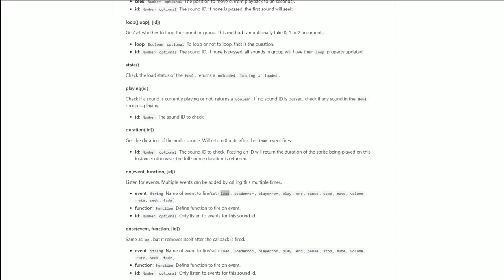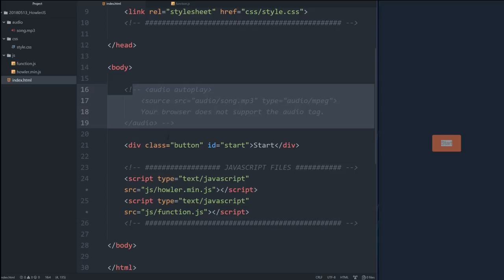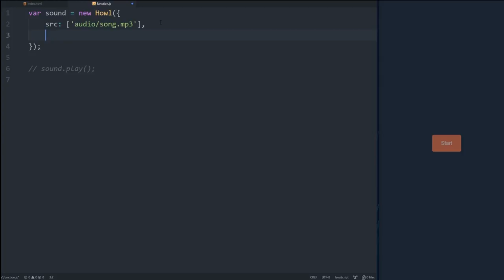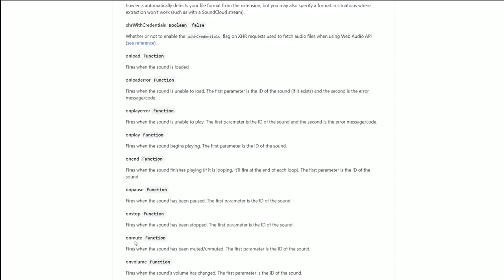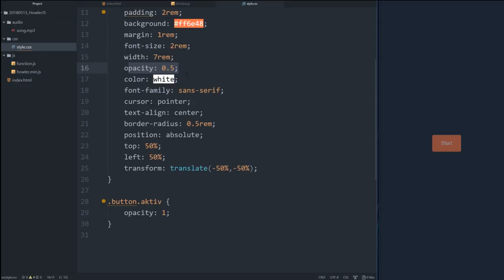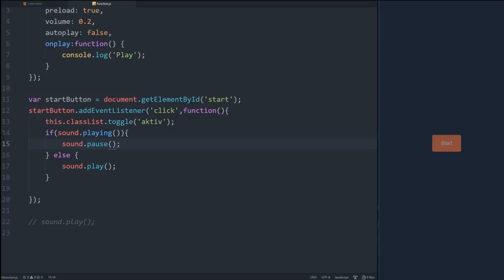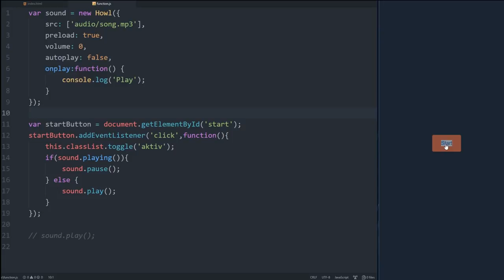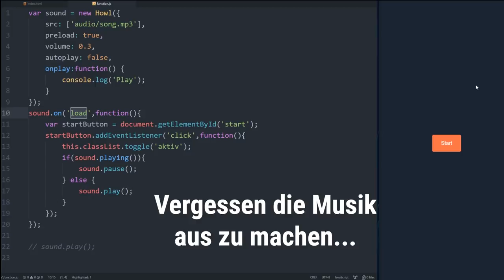Howler JS? Einfach Audio im Web nutzen mit JavaScript! [TUTORIAL]